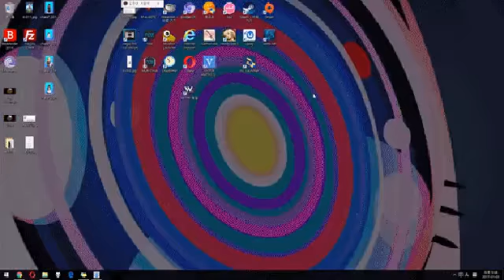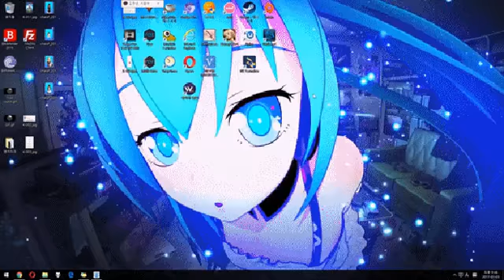Playboi Carti X Pierre Bourne Type Beat - "So Far"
free non-profit use must give credit. if credit is not given your song will be removed.